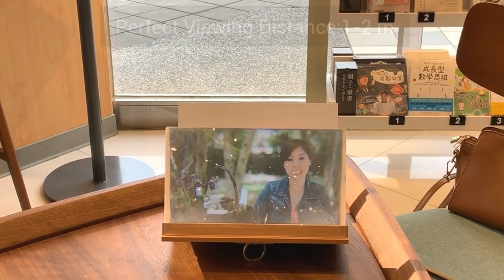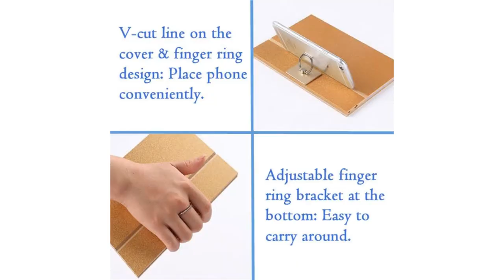Mobile Phone Screen Magnifier Holder：Enjoy immersive movie/video viewing.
Phone screen magnifier with stand is a portable device designed to provide a larger and clearer screen, allowing you to better enjoy movies and video content. Here are its features and advantages：

Screen Magnification：This phone screen magnifier uses optical lens technology to magnify the image of your phone screen to create a larger and clearer visual effect. You can enjoy a wider and more shocking movie and video picture, creating an immersive movie-watching experience.

Stand design：It is equipped with a stand, which can support your phone stably, so that you don't need to hold your phone, but place it on the stand. This way, you can watch movies and videos more easily and comfortably without worrying about hand fatigue or instability.

Comfortable viewing experience：The phone screen magnifier with stand provides a larger view of the screen, allowing you to more fully immerse yourself in movies and videos.

Amazon E-TAY website (UK)：

Amazon E-TAY website (US)：

3C supplies
Mobile phone peripherals
Phone magnifying glass
Mobile phone holder magnifying glass
Mobile phone screen magnifying glass
Mobile phone video magnifier
Portable mobile phone magnifying glass
Video magnifying glass

Company Name：E-TAY INDUSTRIAL CO.,LTD.
Address：12th Floor, No. 137, Section 4, Xinyi Road, Daan District, Taipei City